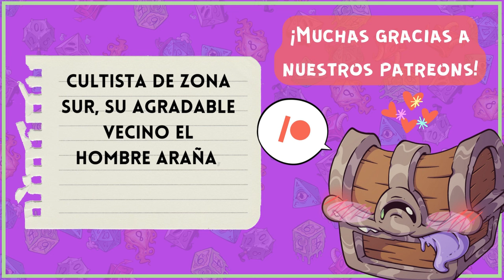La Cocina de La Taberna 🍽️ HeroesFeast Te enseñamos a hacer Albóndigas de Copetín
Háganse un favor y cocínense esta receta porque les JURO que no hay vuelta atrás 😭​

🧆 ​Albóndigas de Copetín - Ingredientes
¼ taza de crema de leche
1 huevo
2 rebanadas de pan integral o de salvado, sin la corteza y el resto cortado en trozos
3 cucharadas de manteca
1 cebolla pequeña, picada fina
Sal
¼ cucharadita de pimienta de cayena
¼ carne picada de cerdo
¼ carne picada de vaca
Pimienta negra recién molida
2 cucharadas de harina para todo uso
1⅓ tazas de caldo de pollo
1 cucharadita de azúcar negra
1½ cucharaditas de salsa de soja
½ cucharadita de jugo de limón fresco
Pueden decorar con perejil

🖌️Ilustraciones:
Nuestro HERMOSO cartel de cocina fue creado por el increíble Krozmic!☄️
Sumate a la energía cósmica de su arte ahora! 👇

🎬Animaciones y Overlays:
Todas las animaciones y overlays que veas en nuestros videos fueron creadas por el equipo de La Taberna de Rol!